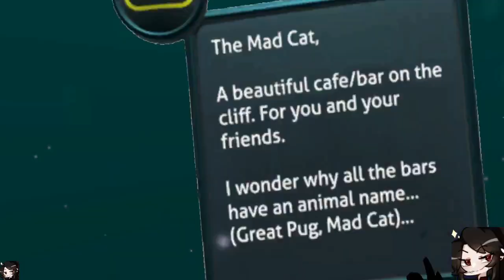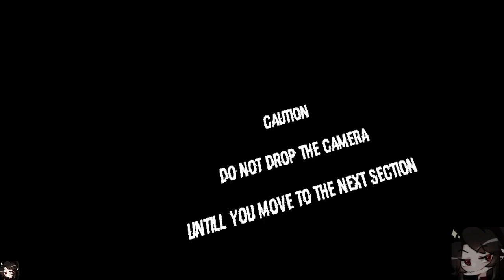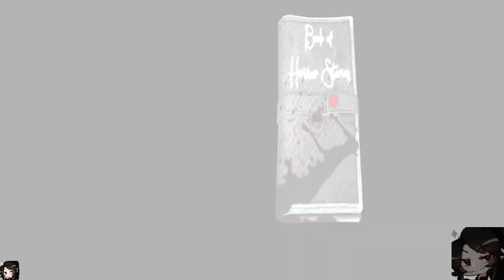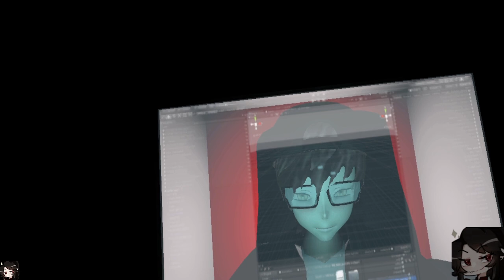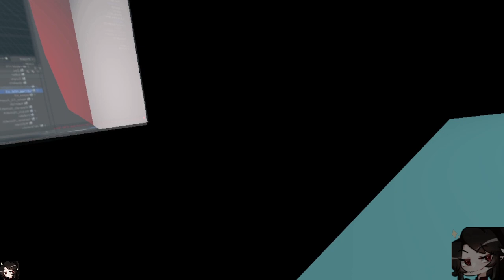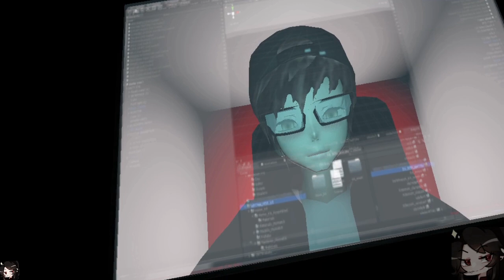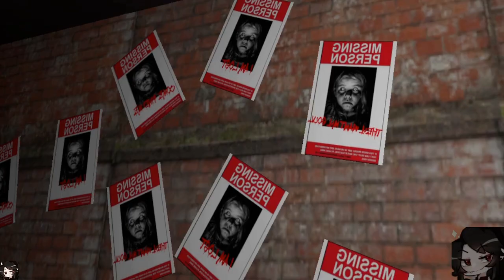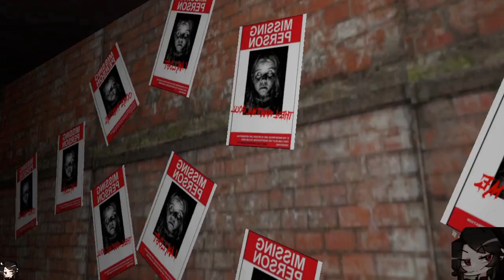Huggi Dingeon Part 4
What horrors await in this one? more horror? more jump scares? more 4th wall breaking. who knows